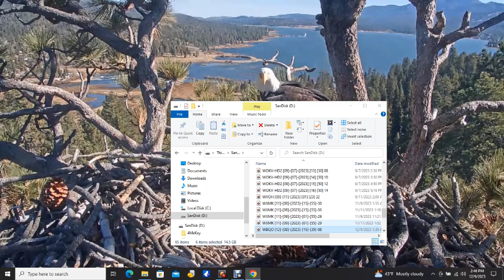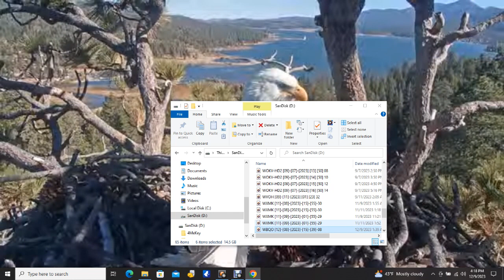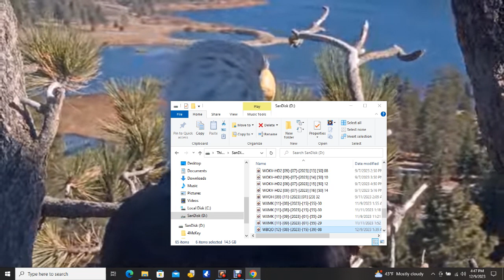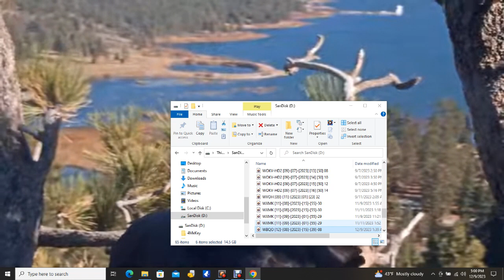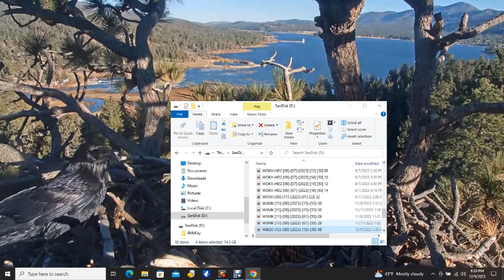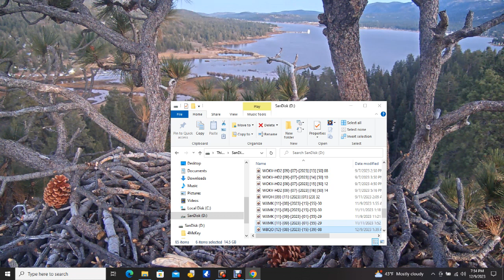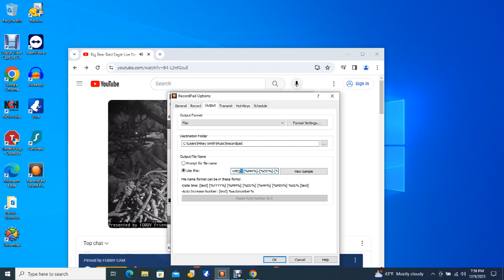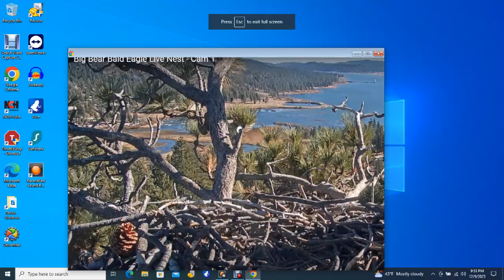Big Bear Bald Eagles 12/09/2023 13:53